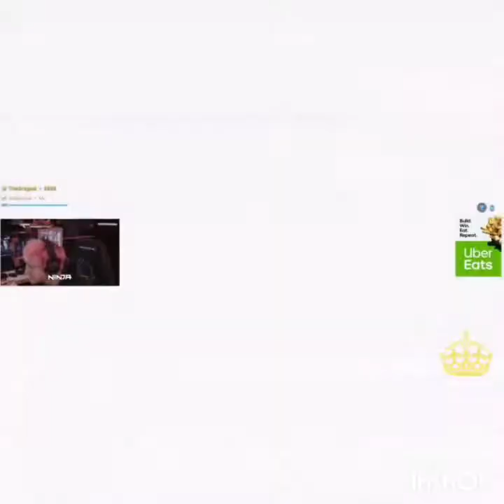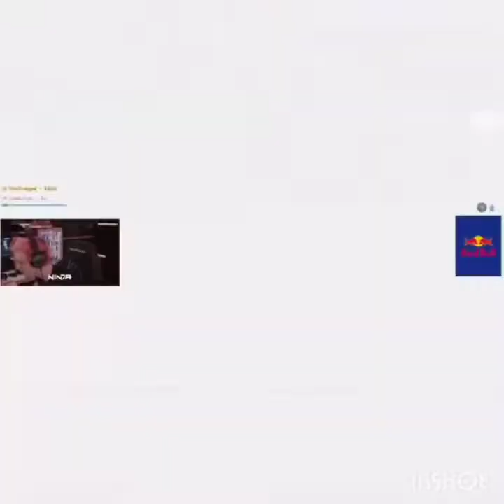Top Apex Legends Fails & Epic Moments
Hey Guys hope you enjoy the videos of Fails & Epic Moments. In todays video we put some of funniest Apex Legends Fails & Epic Moments.

Follow and Support the streamers!
HectorPepperoni_TTV
Soso_kill_u